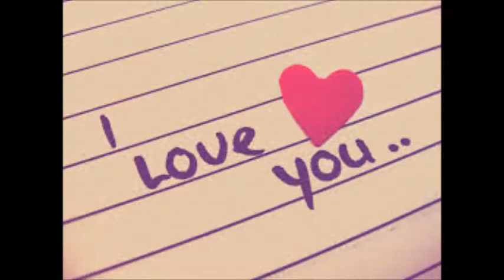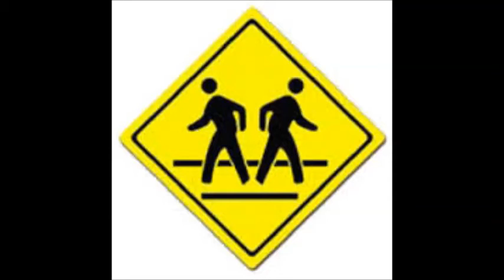Hasse Hansson "Walk on by"!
Inspelad Mars 2015!